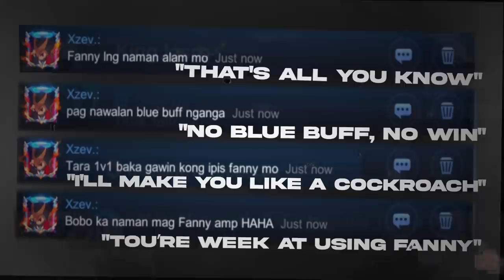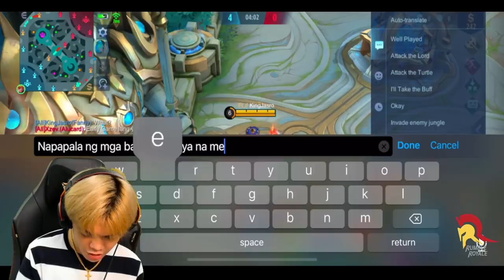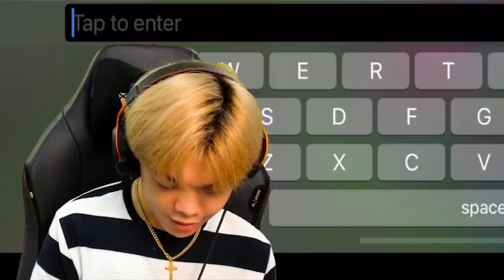KINGJASRO VS TOP SUPREME TRASHTALKER ALUCARD! WHO WILL WIN?! - Mobile Legends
KingJasro fought against his basher.. This is what happen!

1 like = 10 winstreak sa rank!